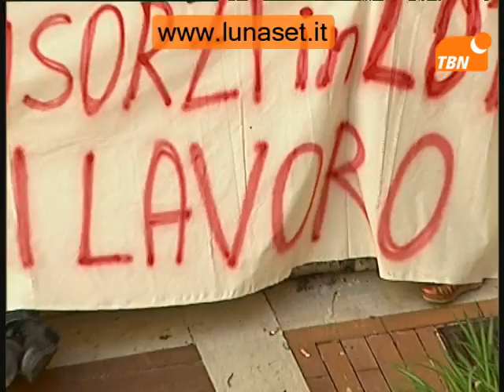Telebenevento Consorzi Bn1 continua la protesta